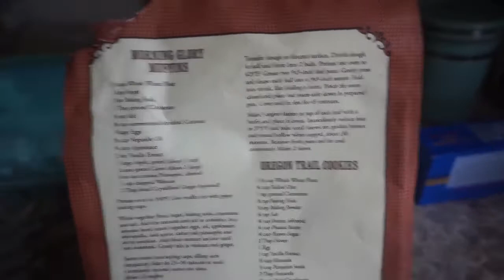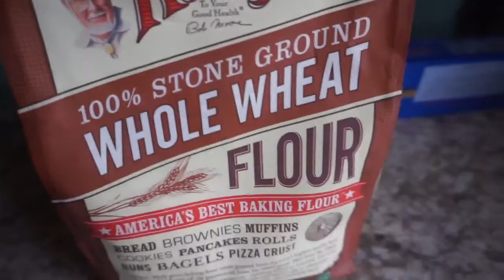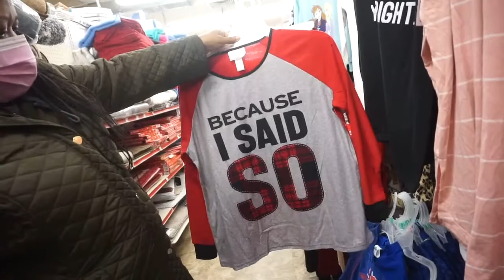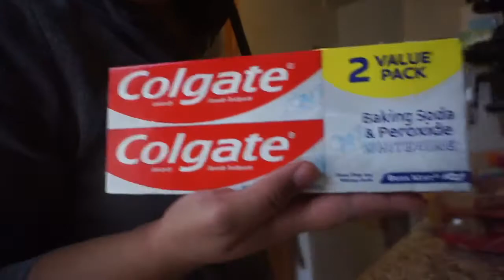Soy el hombre de la casa 💪🏼 Vlogmas día 21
Brecheros👀
Este es el Vlogmas día 21 de una serie de 25 vídeos vlogs hasta navidad 🎄🎁

Musician: Rook1e